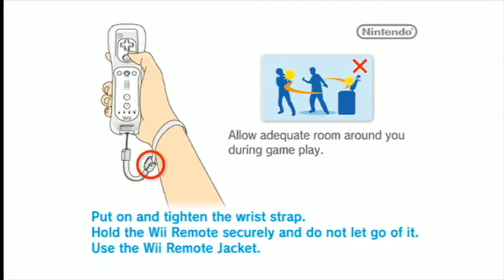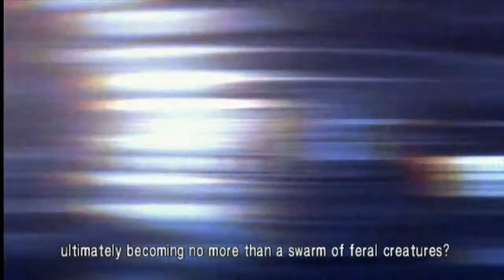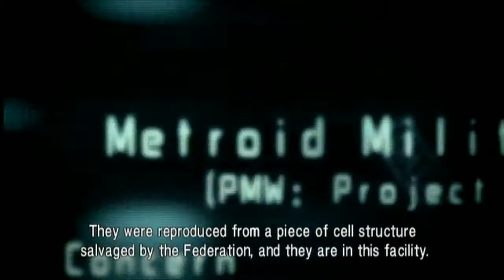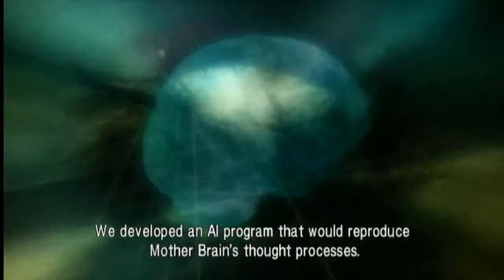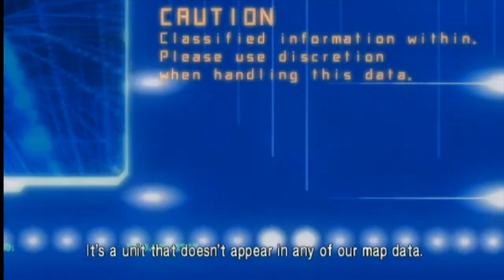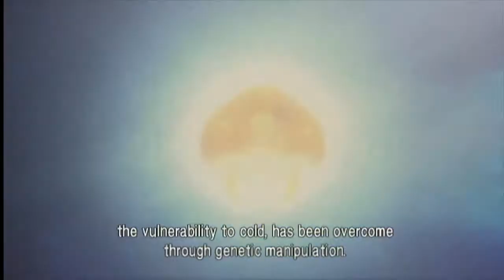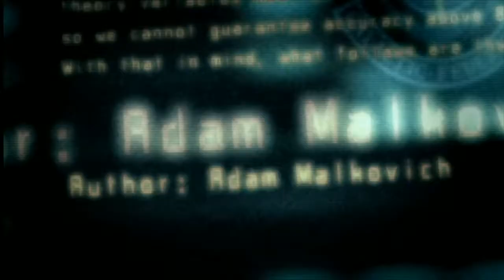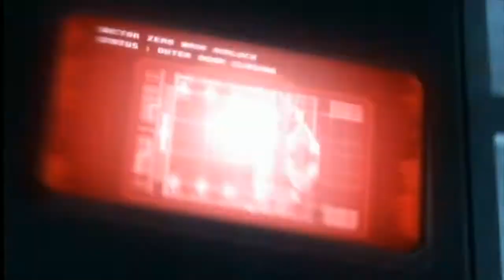Another Mother Metroid Part 4: Bosses Are Never Dead In This Game...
Every boss takes no less than 3 fights before they die.

Follow us for more good stuff!